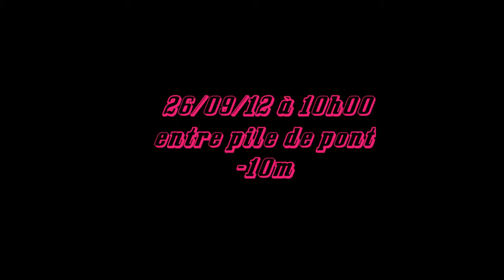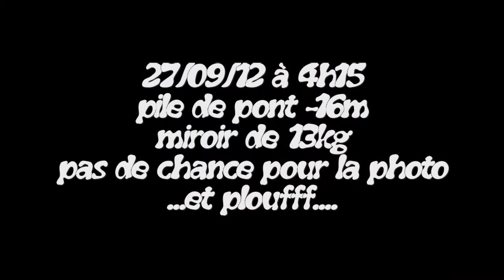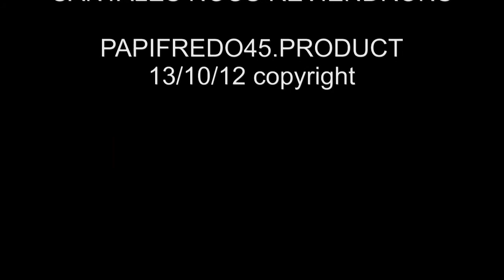session carpe à St Etienne Cantalés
peche de la carpe pendant 7 jours sur le secteur de nuit des Ribeyrès.
a voir et a revoir - venez decouvrir ce petit film